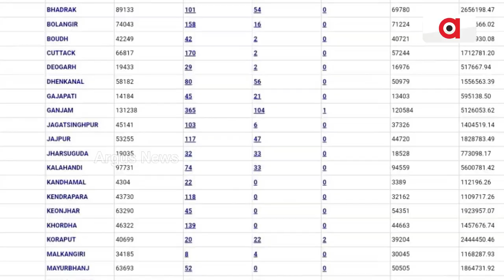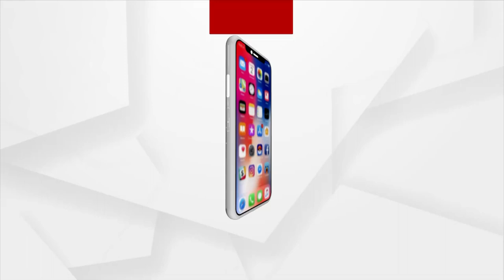State Govt's MSP Betrayal, Millers Run Mandi At Will